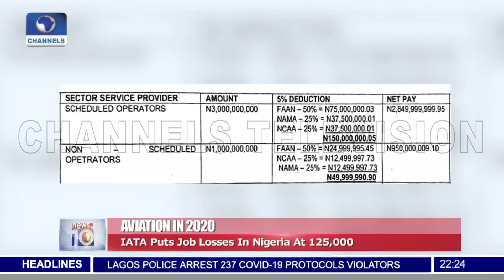Aviation In 2020: IATA Puts Job Losses In Nigeria At 125,000